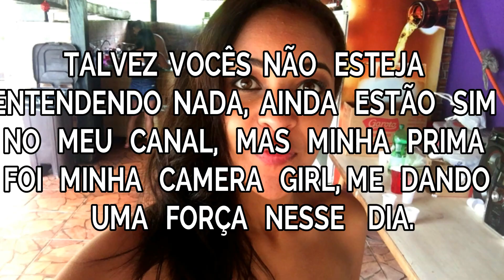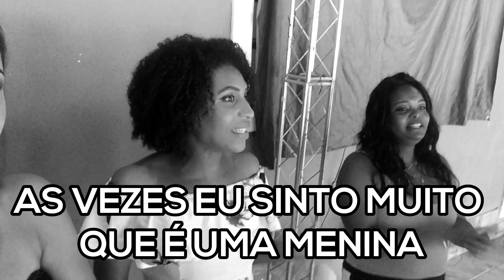NOSSO BEBÊ É... CHÁ DE REVELAÇÃO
Eai gente tudo beleza?
esta ai o tão esperado chá de revelação do nosso bebê
estamos tao felizes e espero que fiquem felizes com a gente também.